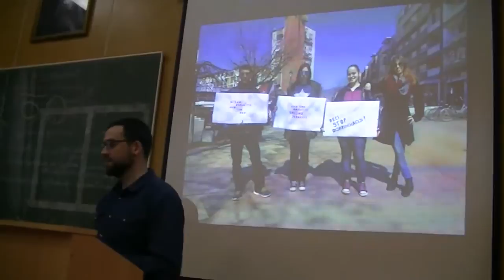Tribina 21. 03. 2015.